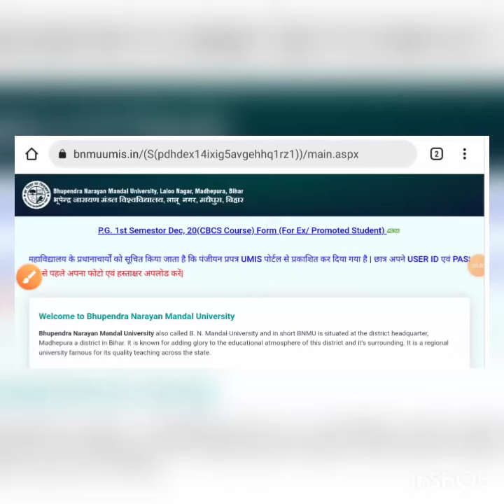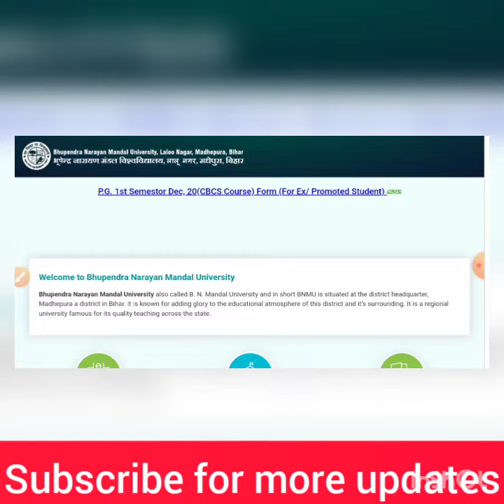BNMU Part-1 online form 2022|| User ID & Password कैसे मिलेगा|| प्रोमोटेड स्टूडेंट्स फॉर्म कैसे भरें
BNMU Part-1 online form kaise bahre, User ID & Password kese milega, BNMU Part-1 online form session 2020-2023

🔴Join Telegram Chanel for new update:-
Xmarty knowledge Study📗